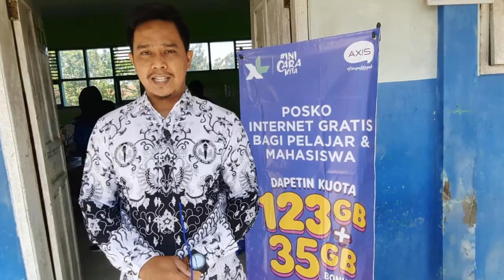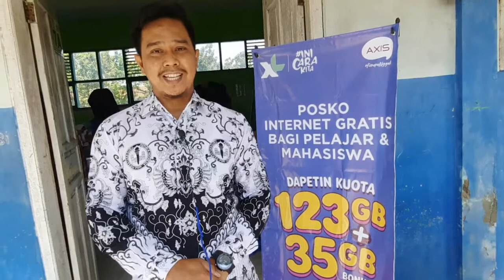Terima Kasih XL AXIATA